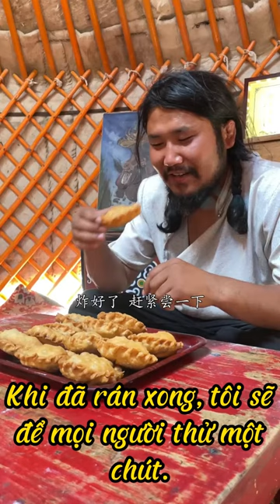Nhân ngày trời nắng làm bánh mặt trời trên cao nguyên Nội Mông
I will post videos about daily life, animals and plants, history and culture of the prairie.